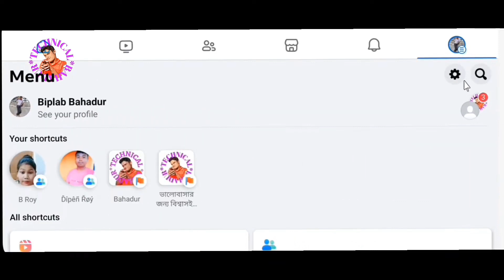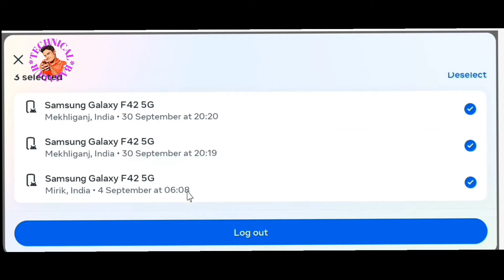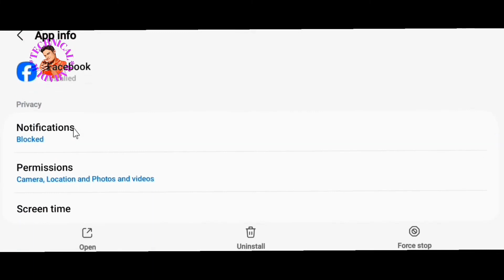Facebook Session Expired Problems | Session Expired কেনো আসে?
Facebook Session Expired Problems |  and This video Explains of Technical Bahadur YouTube Channel for Facebook logout problems somadhan.

Facebook logout problems bengala of Technical Bahadur YouTube Channel.
Facebook expired problem somadhan kivhabe korben and ki bhabe Facebook somadhan korben solution this video

1. facebook session expired problem
2. session expired facebook problem solved
3. facebook session expired
4. session expired please login again facebook
5. session expired facebook

how to solve session expired problem in facebook
how to fix session expired on facebook